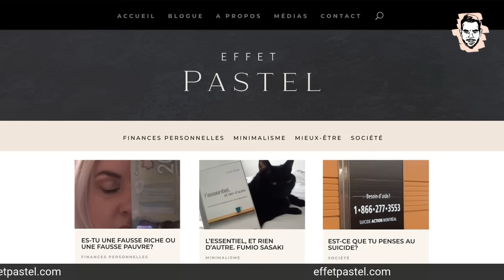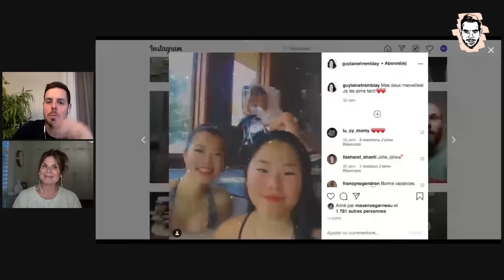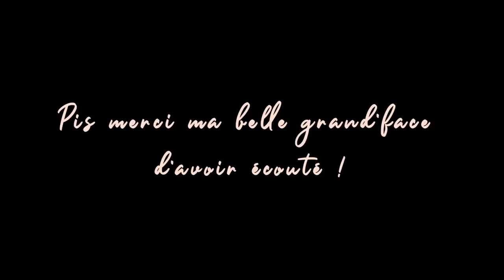Avec son Sam #33 Guylaine Tremblay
Véritable légende vivante, Guylaine Tremblay nous parle qu'elle a passé proche de la consanguinité, nous jase de son processus d'adoption et de la fois qu'elle a pratiquement été constipée pendant plus d'un an ! Bonne écoute ;)

Pour toutes demandes de commandites pour le podcast, veuillez écrire à l'adresse suivante: